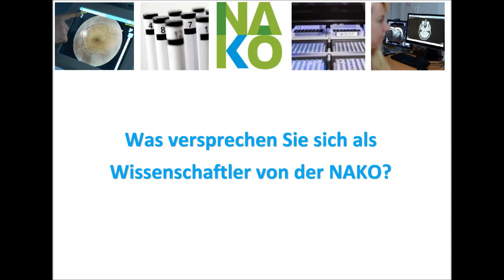Was versprechen Sie sich von der NAKO?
Wissenschaftler der NAKO erzählen, was sie sich von der Studie versprechen.

Im Rahmen der NAKO werden in den nächsten 10 Jahren 200.000 Männer und Frauen zwischen 20 und 69 Jahren bundesweit in 18 Studienzentren medizinisch untersucht und nach ihren Lebensumständen befragt.
Ziel ist es, neben Allergien und Atemwegserkrankungen, weitere chronische Erkrankungen, wie zum Beispiel Krebs, Diabetes, Herz-Kreislauf-Erkrankungen und Demenz genauer zu erforschen, um Prävention, Früherkennung und Behandlung der weit verbreiteten Krankheiten zu verbessern.
Das Projekt wird vom Bundesministerium für Bildung und Forschung, 14 Ländern und der Helmholtz-Gemeinschaft gefördert.